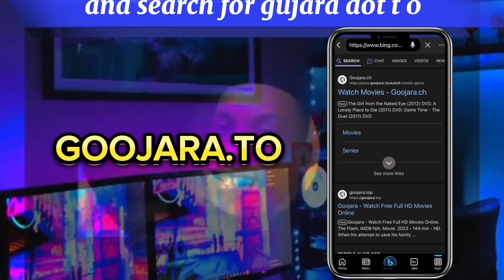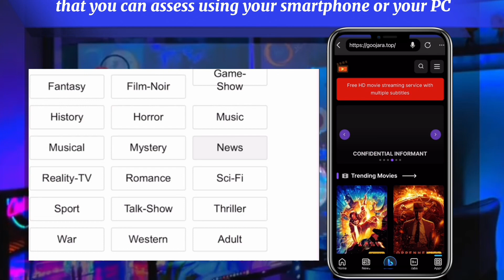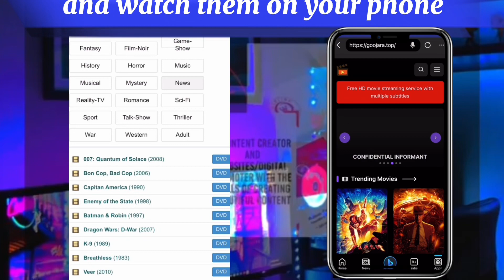How to watch HD movie streaming service with multiple subtitles for free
GOOD NEWS!

Check it out 👇